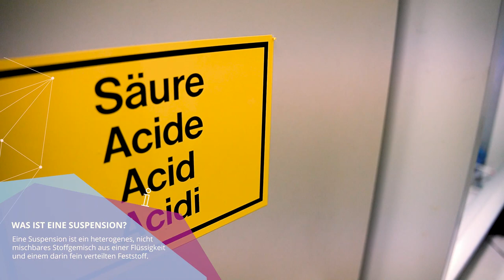Mars-Rover steuern und im Labor mitmischen 🚀 | Richard testet … die Hochschulgruppe STAR Dresden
Raumfahrtforschung muss kein fernes Ziel sein: Die Hochschulgruppe STAR Dresden (Studentische Arbeitsgruppe Raumfahrt) macht das Mitwirken für Studierende möglich und greifbar. In der neuen Folge »Richard testet…« darf unser studentischer Moderator selbst mit anpacken: im Labor des Instituts für Luft- und Raumfahrttechnik und als Highlight beim Steuern des Mars-Rovers auf der HSZ-Wiese!

Woran forscht die »Studentische Arbeitsgruppe Raumfahrt« zurzeit? Und wie können interessierte Studierende auch an der Raumfahrtforschung teilnehmen? Das alles bringt Richard im neuen Video für euch in Erfahrung.

Inhalt:
00:00 Anmoderation
01:35 im Labor Marschnerstraße
02:43 Höhenforschungsexperiment
03:36 Erstellung einer Suspension
04:08 Infos zur Hochschulgruppe
06:42 Ortswechsel zum HSZ
07:10 der Marsrover
09:11 Richard darf ans Steuer
11:55 Ende

Moderation: Richard Morgenstern
Redaktion: Alina Dziallas
Kamera: Til Burger, Lukas Günther, Julie Thiele
Schnitt und Postproduktion: Til Burger, Sebastian Stege, Carola Queitsch